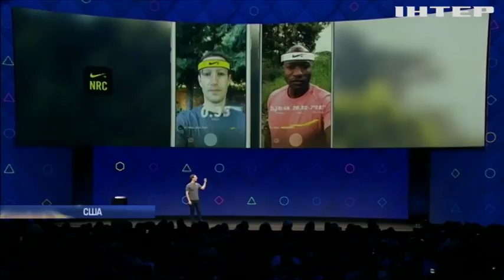Илон Маск построит тоннель под Лос-Анджелесом